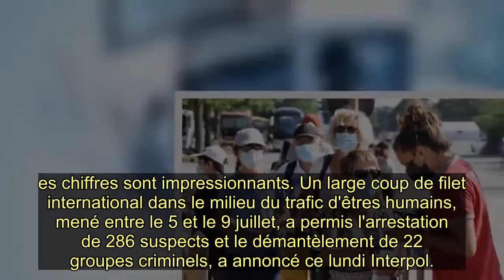LTrafic d'êtres humains : ce que l'on sait sur le coup de filet rtbf info belgique La France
RTBF LTrafic d'êtres humains : ce que l'on sait sur le coup de filet international
L'organisation internationale Interpol a annoncé ce lundi l'arrestation de 286 suspects dans le cadre d'une opération contre le trafic d'être humains

au vio

RTBF info

journal télévisé

Ariel Henry

Jovenel Moise

Premier ministre

Jovenel Moïse

Russia Today

RT France

burkina-faso